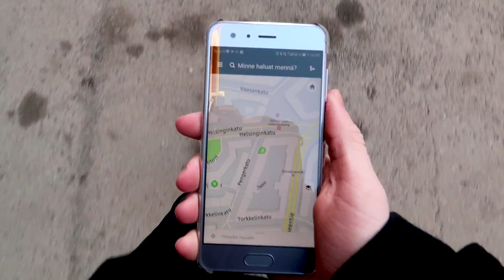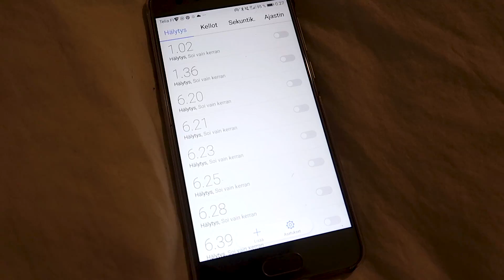ULKOMAILLE OPISKELIJABUDJETILLA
My Day -videota viime perjantailta. Tän kerran videossa päätin jakaa meikäläisen parhaat vinkit siihen, miten päästä näkemään maailmaa edullisesti. Toivottavasti mun tipseistä on apua ja ei muuta ku hyviä tulevia reissuja ✈️